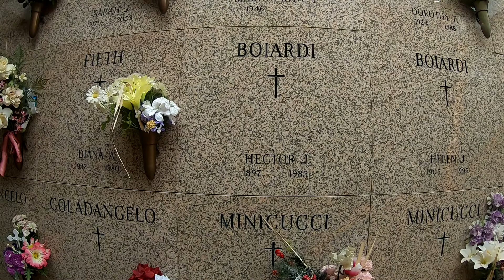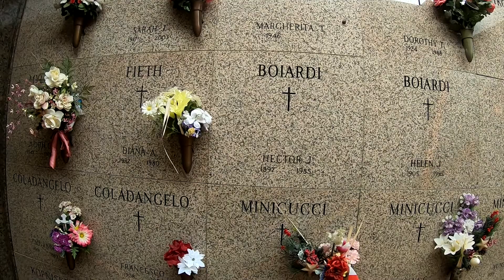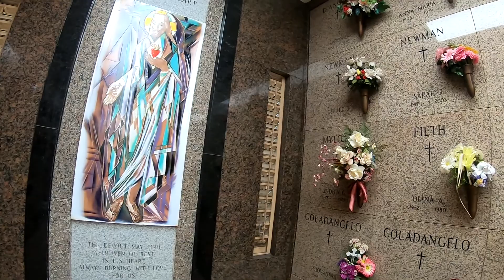On the road visiting Chef Hector Boiardi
In this video we are at All Souls Cemetery in Chardon Ohio to visit with famed canned spaghetti maker Chef Hector Boiardi